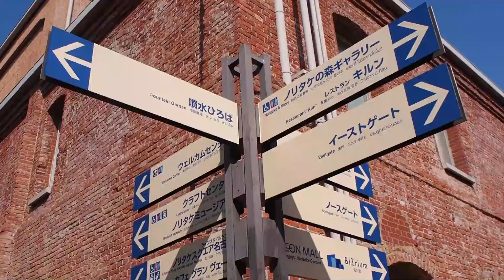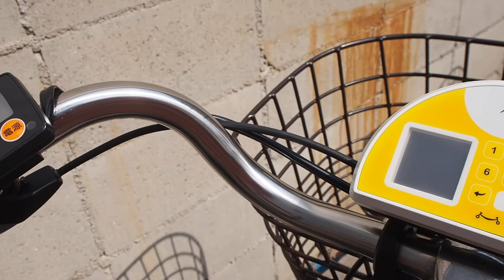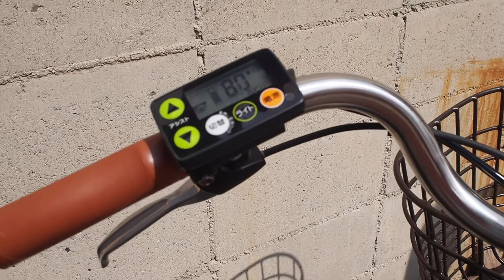【アラフォー夫婦旅】初めて行く人必見！名古屋の王道コース✨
アラフォー夫婦が行く初めての名古屋旅✨

名古屋市内を巡るのに便利だったのがシェアサイクル。
HELLOサイクルは全国あるので登録しておくと便利です♪

【INd6q/ChbY7+】

▶他の名古屋旅行の動画はこちら

【訪れた場所】

ノリタケの森
〒451-8501 愛知県名古屋市西区則武新町３丁目１−３６

喫茶ゾウメシ
〒451-0044 愛知県名古屋市西区菊井１丁目２４−１３ アンチ

名古屋城
〒460-0031 愛知県名古屋市中区本丸１−１

名古屋観光ホテル
〒460-8608 愛知県名古屋市中区錦１丁目１９−３０

中部電力MIRAI TOWER
〒460-0003 愛知県名古屋市中区錦３丁目６−１５先

00:00 opening
00:23 ノリタケの森／Noritake Forest
01:13 喫茶ゾウメシ／Cafe Zumeshi
02:14 名古屋城／Nagoya Castle
04:15 名古屋観光ホテル／Nagoya Kanko Hotel
05:05 中部電力MIRAI TOWER／Chubu Electric MIRAI TOWER
06:29 名古屋観光ホテル／Nagoya Kanko Hotel